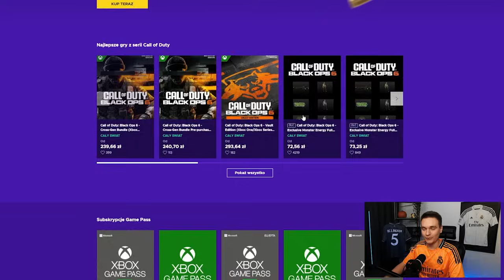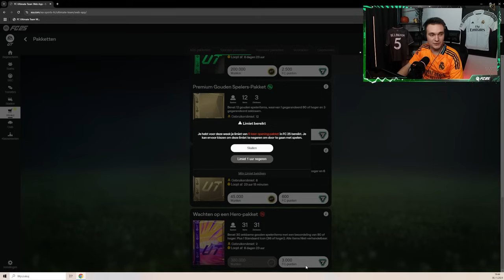WIELKI PACK OPENING ZA 12.000 FP NA CENTURIONY! | FC 25 ULTIMATE TEAM #51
NOWY DISCORD

[współpraca]
ENEBA - najlepsze miejsce do zakupu gier!